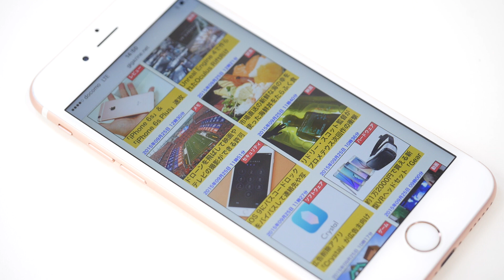リンクを「Peek」でのぞき見するとこんな感じ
iPhone 6sで新たに搭載された「3D Touch」はこうやって使うよレビュー - GIGAZINE

2000年4月1日より運営している老舗ニュースサイト。1ヶ月のページビューは2018年1月時点でRSSなど含めて約9946万、1ヶ月のユニークユーザー数は約2471万。読みは「ギガジン」、オンラインマガジンとしてギガバイト級のサイトという意味で、「MAGAZINE（雑誌）」＋「GIGA」を由来とする造語。